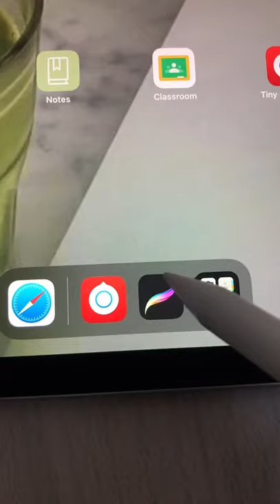Christmas Procreate tiktok procreatexmass